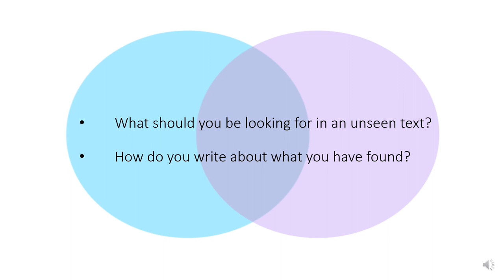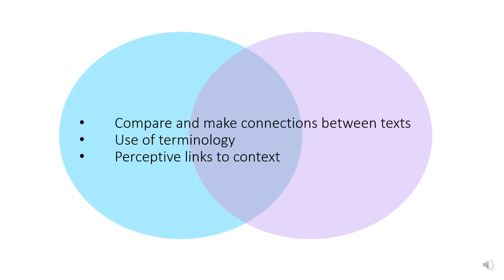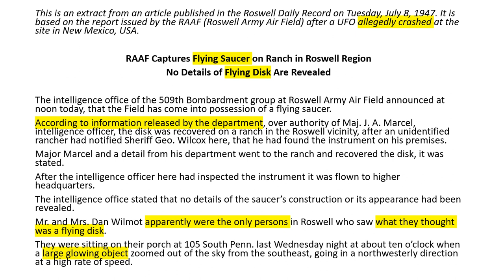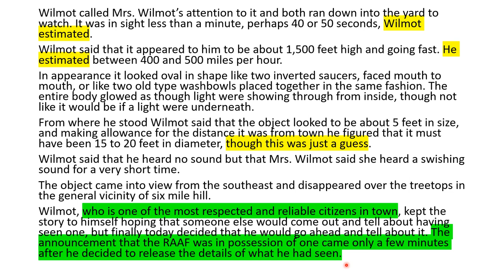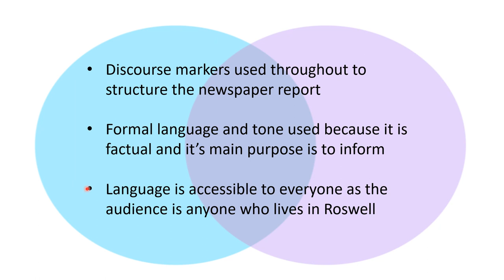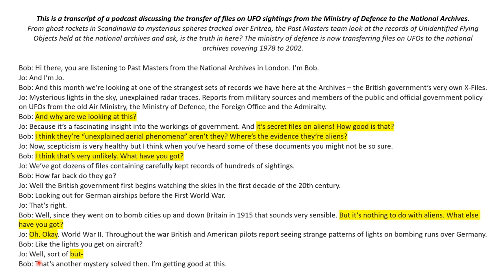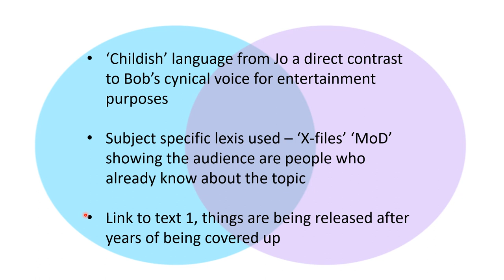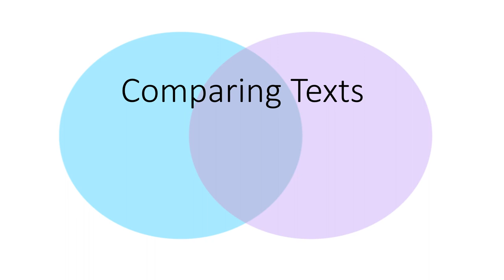Comparing texts at A Level English Language and A Level Literature and Language - Part 2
A follow up video for part one where I wrote an introductory comparison paragraph, this video focusses on the key points you could pick out to analyse from two previous exam texts and how you would write up your findings into an analytical paragraph.